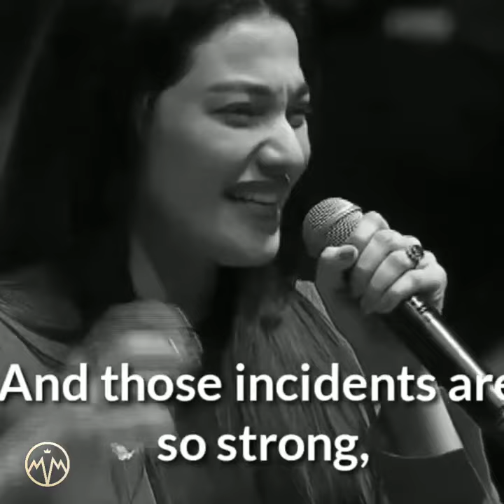Best Motivational Words- Muniba Mazari | Motivational Video | Morning Motivation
Speaker: @Muniba Mazari

Muniba Mazari Baloch was born on 3rd March 1987, also known as the 'Iron Lady of Pakistan' is a Pakistani activist, anchor artist, model, singer and motivational speaker. She became the National Ambassador for UN Women Pakistan after being shortlisted in the 100 Inspirational Women of 2015 by BBC. She also made it to the Forbes 30 under 30 list for 2016.

Mazari is also Pakistan's first model and anchor who uses a wheelchair. She uses a wheelchair due to injuries sustained in a car accident at the age of 21. She appeared as a host on Hum News's social show Main Nahi Hum.

1)This video has no negative impact on the original works.

2)This video is also for teaching purposes.

3)It is transformative in nature.

4)I only used bits and pieces of the videos  to get point across where necessary.

Motivational Videos
Motivational Contents
Muniba Mazari Motivation
Muniba Mazari Speech
Powerful Motivation
Incredible You Motivation
Motivation for Success
YouTube Shorts